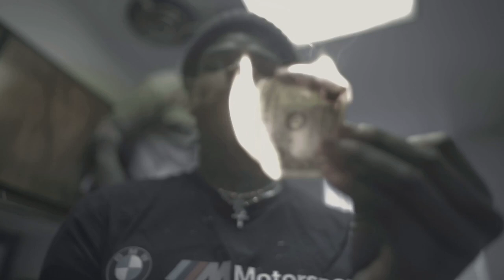Lucky7chino - Rat- Tail (Official Video) Shot By li_Stizzy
New video out now by @lucky7chino _ y’all run the numbers up